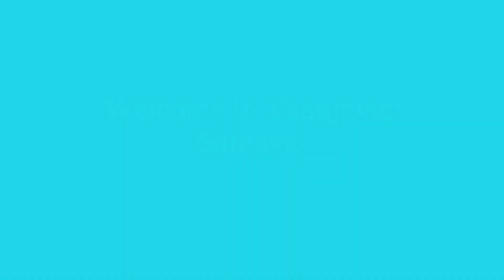Mysore Pak recipe in Tamil | Ghee Mysore Pak | Soft Mysore pak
Mysore Pak | Ghee Mysore Pak | Soft and melts in your mouth